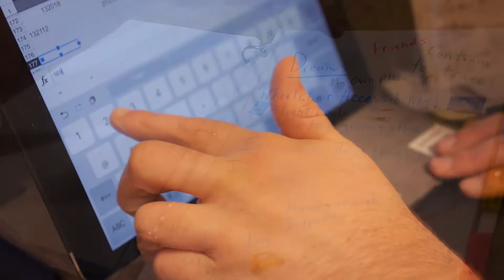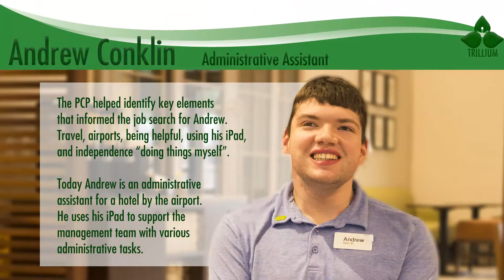Person Centered Plan - Andrew's story 2017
Person Centered Planning is an ongoing problem-solving process used to help people with disabilities plan for their future. In person centered planning, groups of people focus on an individual and that person's vision of what they would like to do in the future. This is Andrew's personal story through person centered planning.